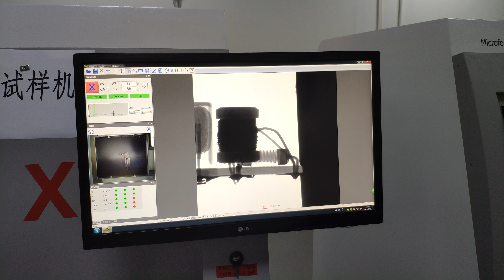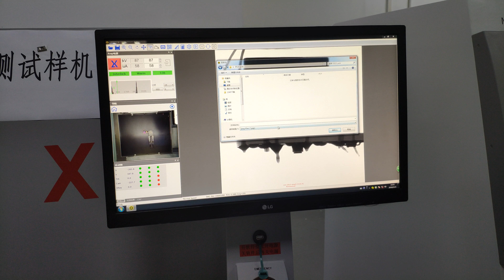x ray images system for led driver board bulb PCB inspection | Seamarkzm X ray Group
x ray images system for led driver board bulb PCB inspection
X-ray machine have been widely applied to PCB detection, LED, SMT, semiconductor, battery, automotive electronics, ceramic products, casting, plastic, connectors, 3D image analysis, pharmaceutical products and other industries.
 PCB BGA rework station Widely used for BGA reballing chipset repairing in laptop, PS3,PS4,XBOX360, Moblie phone, LG, Iphone, Samsung etc. Rework micro BGA, VGA, CCGA, QFN, CSP, LGA, SMD, etc
3. Laser TV panel repair machine widely used as the main device screen repair of large-scale production factory, after sale and service company as the main of repair screen equipment.